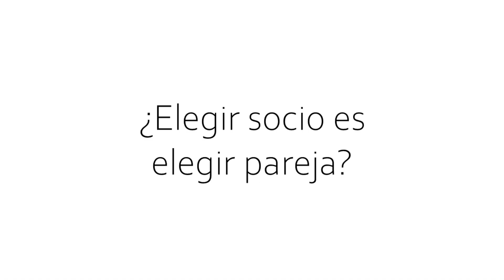Buscar socio es como buscar pareja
Encontrar un socio (o una socia) para tu negocio es muy parecido a buscar pareja. Te cuento alguno de los paralelismos entre esas dos búsquedas.

En el blog comparto cada semana consejos de gestión, ideas de negocio y muchos otros tips para emprendedores, no te los pierdas.

Capítulos:
00:00 Intro
01:11 Compatibilidad
02:19 Confianza
03:00 Complementariedad
04:17 Comunicación
05:33 Compromiso
08:41 Tu opinión